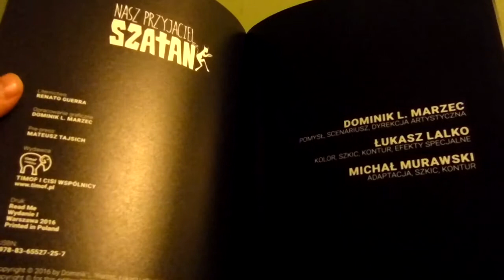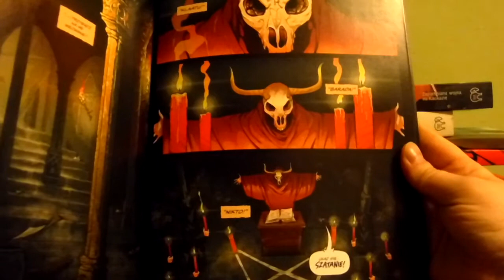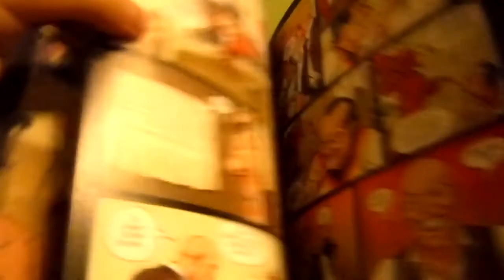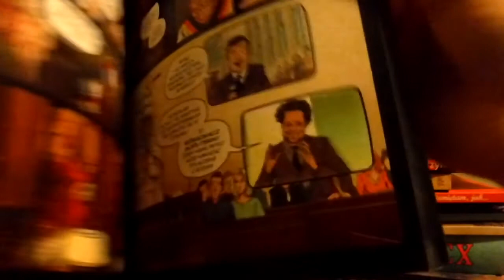Prosto z Kadru #475 - Nasz przyjaciel Szatan – Timof Comics